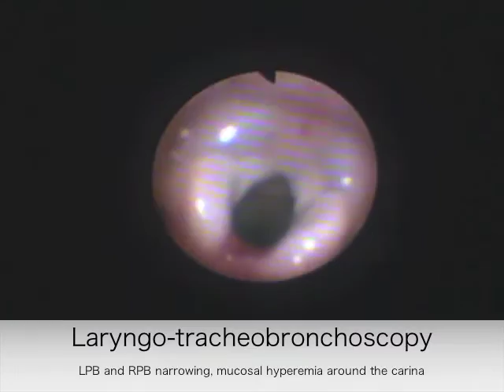Veterinary Bronchoscopy#520, suspicion of tumor invasion around the carina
A 14-year-old, 3.18-kg, male DSH cat was admitted for a 1.5-month-history of anorexia and a solitary cavitary lesion on CXR. On admission, he presented with labored breathing. CXR exhibited extensive ground glass opacity in right posterior lung field. Fluoroscopy revealded pulmonary hyperinflation on the right lung. Laryngo-tracheobronchoscopy via LMA revealed left-sided laryngeal paralysis, bloody secretion from left principal bronchus(LPB), hyperemia around the carina, narrowing of LPB, and irregularity on right principal bronchus.